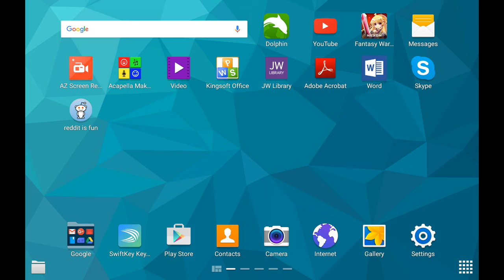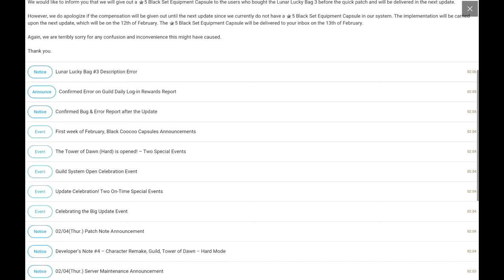Jibba Jabba and how to spend your crystals